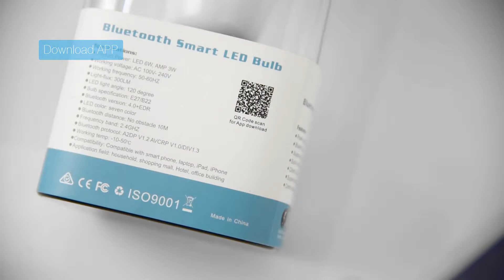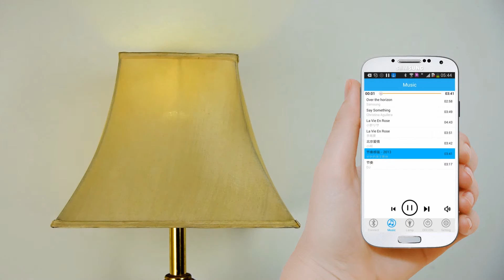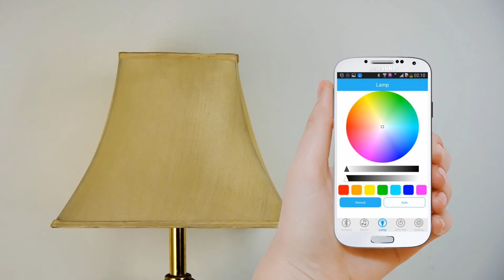BL05 无LOGO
Bluetooth Bulb Speaker-BL05